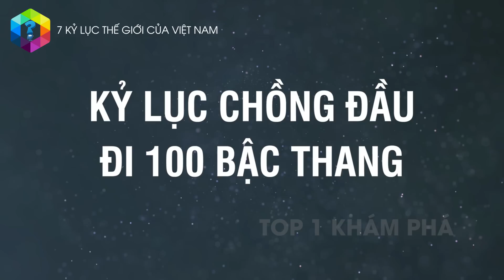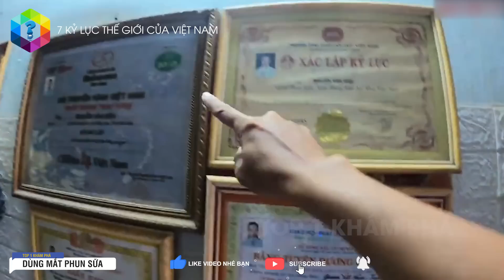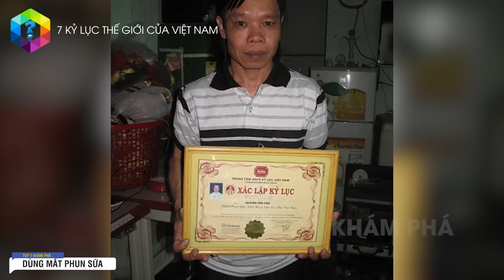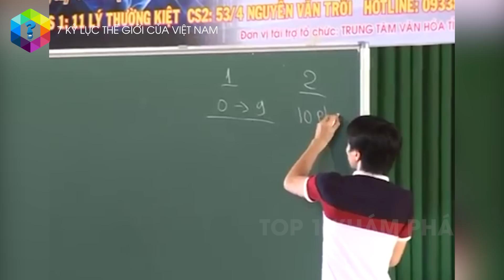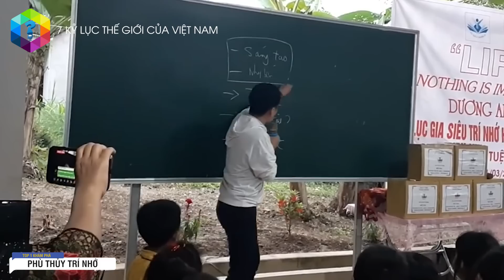TỰ HÀO 7 Kỷ Lục Thế Giới Bá Đạo Và Kỳ Lạ Của Việt Nam Khiến Quốc Tế Nể Phục - Top 1 Khám Phá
Kỷ lục chồng đầu đi 100 bậc thang, dùng mắt phun sữa, cặp bánh tét lớn nhất thế giới... là một trong số những kỉ lục thế giới mà Việt Nam chúng ta đang nắm giữ khiến cho bạn bè quốc tế phải khâm phục!

Xem thêm video TỰ HÀO 8 Điều Đặc Biệt Và Kỳ Lạ Chỉ Có Ở Việt Nam Khiến Thế Giới Nể Phục

Xem thêm video TỰ HÀO 7 Gương Mặt Việt Nam “Làm Mưa Làm Gió” Nổi Tiếng Thế Giới